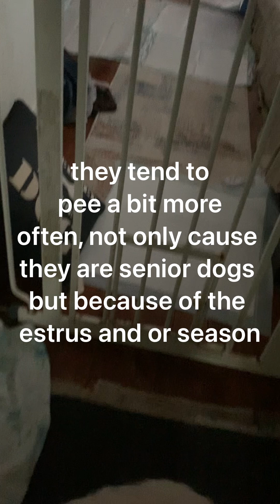TEXAS Diaries ; End of July 2024;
Female dogs are called "in heat" or "in season" when they are in the fertile stage of their reproductive cycle, also known as estrus. During this stage, their bodies produce hormones that attract male dogs, and they become more receptive to mating.